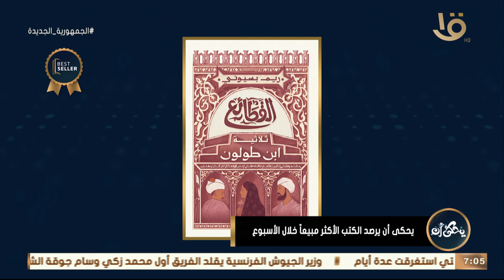يحكى أن يرصد الكتب الأكثر مبيعاً خلال الأسبوع